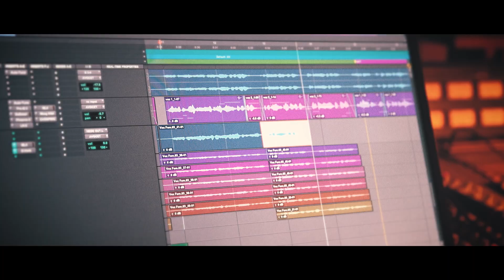TVR le pone música a sus 25 años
No es fácil resumir un cuarto de siglo en palabras, es por eso que TVR ha decido hacerlo  a través de una canción. El tema “Contigo”,  se estrenaba ayer en los Galardones de Pura Cepa, acompañado de imágenes que recorrían la historia de esta televisión mezcladas con paisajes y acontecimientos relevantes de nuestra Comunidad.

La agencia creativa musical Hit the Roi, ha sido la encargada de componer la letra y música de este tema que promete sonar con fuerza durante este 2023. La que fuera finalista de la Voz, la riojana Carlota Palacios, es la voz principal de la canción, junto a Marcos González Cuevas